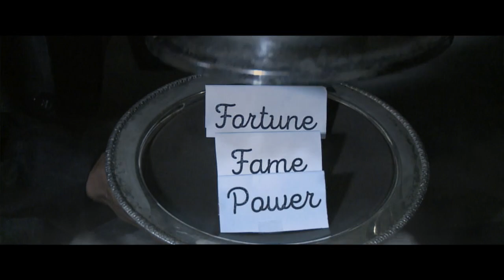23RD UNIVERSE- IN MY HEAD - ORIGINAL SONG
23rd Universe- In My Head
Is this reality or just a dream? What is the hidden message that lies within our music?  The Symbolism  that evokes emotion and mystery.
This Music video was filmed at the Paranormal Research Centre In Ajo, Arizona- Thank you Tony Rathman for letting us film at The Copper Canyon Paranormal Research Centre and totally creeping us out!

                                           Somethings on the Rise Divided By the Night
                                      Nothings What it Seems Deceit Before the Dream
                                                                Or Is It In My Head
                                               Darkness in the Sky Spirits in Disguise
                                 No One’s Who They Seem Can You Hear the Screams
                                      Father hear me say when I say is it in my head
    That I know that I know no matter how the story goes That my soul is in your hands
                 Continue to fight through the hate Continue to fight through the pain

                                                    The Risen vs The Fallen
                                                        Let the Battle Begin
                                     Rise of the Morning revealed in plain sight
                                        The Master Plan is hidden  in the light
                                 Manipulated minds yeah they fall to the night
                                         How can we be so blind to the fight
                                 The operation is flawless, its laser to the eye
                              You gotta give a standing ovation to these guys
                        The planning and strategy from the beginning of time
                          The calculated thoughts, somebody pass me a line
                           So I can chill the fuck out from seeing these signs
                              And watching the world give into all these lies

Soundcloud - 23 rd Universe – In My Head – ps://

Sound Engineer – Andre Nelson @wheres_andre Instagram
Music Producer – Henry Mariner @mr_mariner
Vocals – Henry Mariner @mr_mariner
Piano – Henry Mariner @mr_mariner
Strings- Natasha Ratz @natasharatz